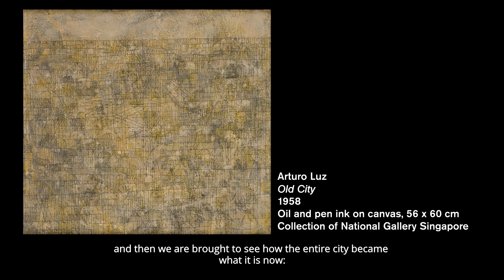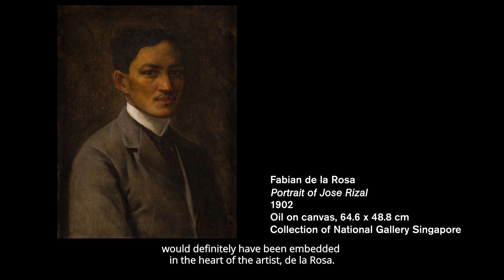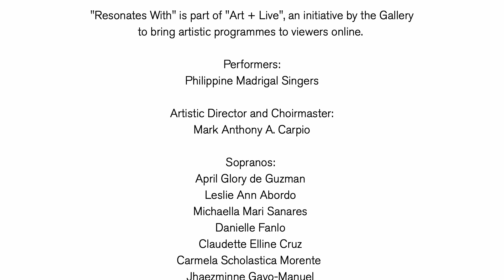Art + Live | Resonates With the Philippine Madrigal Singers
This edition of Art + Live | Resonates With features the Philippine Madrigal Singers, one of the most awarded choral groups in the world from the University of Philippines. Performing as a virtual choir, they will be presenting a selection of musical pieces inspired by works of Filipino artists, all of which are on display in the Gallery’s long-term exhibition Between Declarations and Dreams: Art of Southeast Asia since the 19th Century.